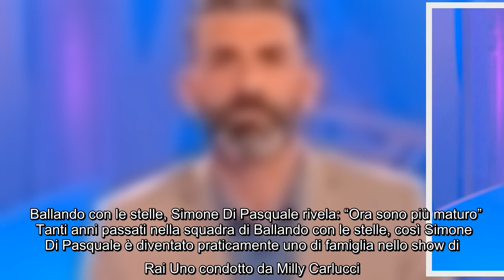Simone Di Pasquale ammette: "Ballando con le stelle è una macchina complessa" Sarà l'ultima volta ch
Simone Di Pasquale ammette: "Ballando con le stelle è una macchina complessa" Sarà l'ultima volta che vedremo Simone Di Pasquale a Ballando con le stelle,